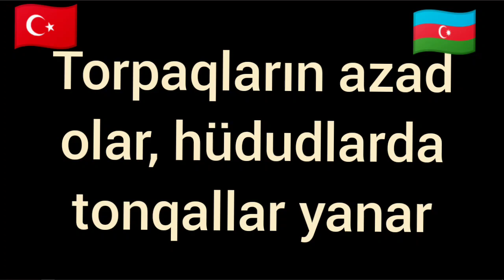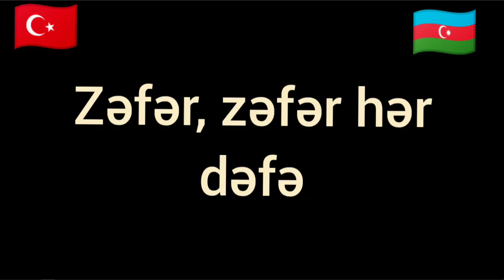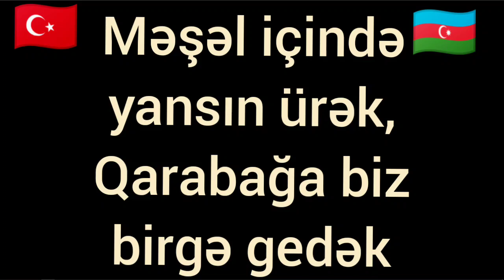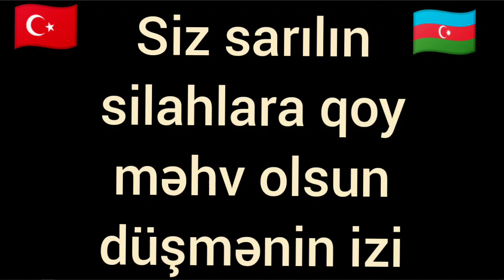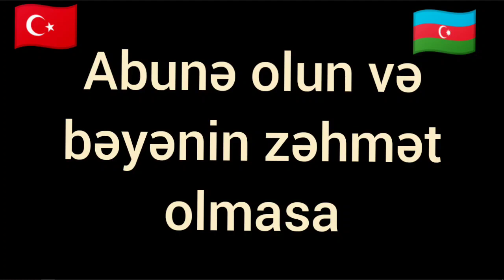Atəş sözləri - Nur qrupu Nərmin Kərimbeyova, Ceyhun Zeynalov Cin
Bu video ordumuza dəstək məqsədiylə paylaşılıb. Heç bir müəllif hüquqları pozulmur. Videonu paylasmaqda məqsəd qururverici sözlərin həmvətənlərimizlə bölüşməkdir. Yaşasın Azərbaycan Yaşasın Türkiyə !